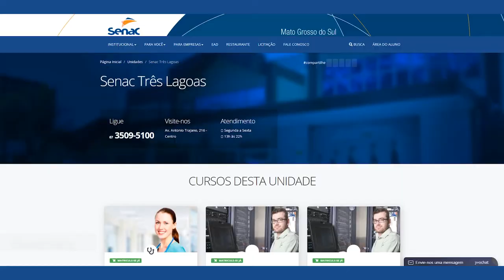Senac abre inscrições para cursos técnicos presenciais